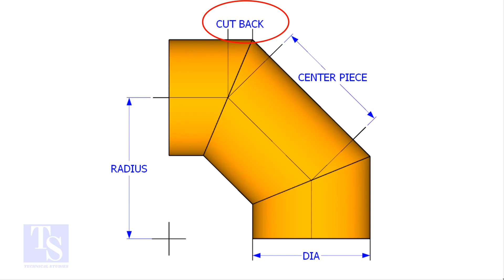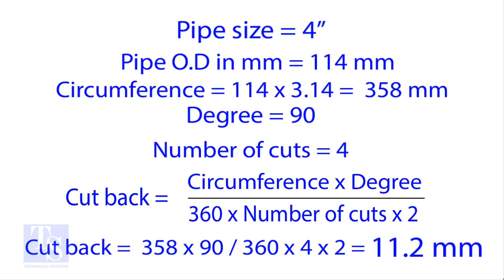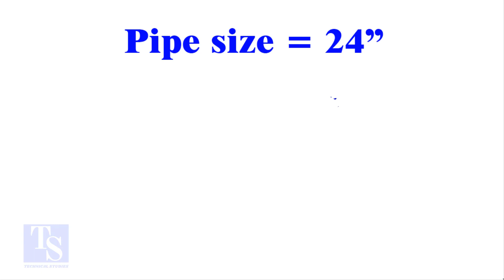How to Calculate Miter Cutback, Easy Method.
How to Calculate Miter Cutback, Easy Method.  @technicalstudies.